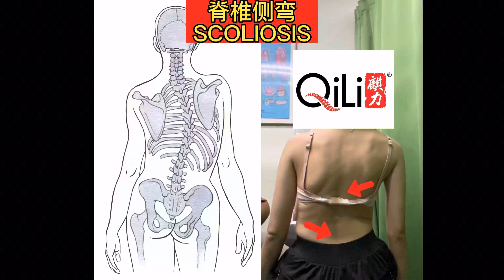脊柱侧弯 Scoliosis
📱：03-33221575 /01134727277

⏰Operating Hour:
Tuesday-Sunday（10am-1pm & 3pm-8pm）
Sunday （10:00am-2:30pm）
Monday （off）